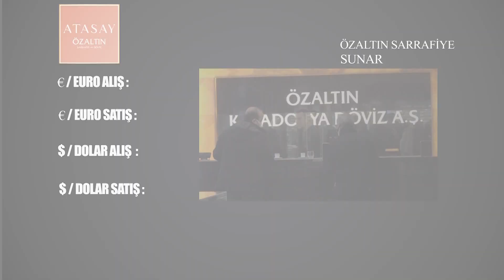NEVŞEHİR - DÖVİZ VE ALTIN FİYATLARI